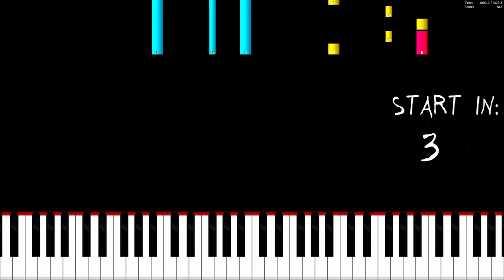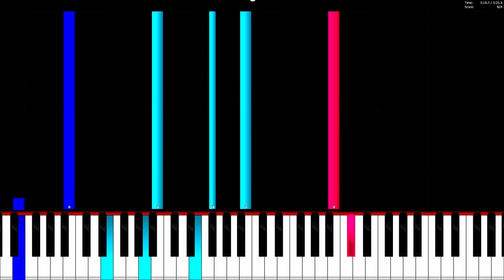Amadeus - Euphoria - Piano Tutorial / Piano Cover 🎹 How To Play Euphoria By Amadeus On The Piano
In this video you can see a piano tutorial of the song Euphoria by Amadeus. You can see how to play Euphoria on the piano or keyboard. I used the software Piano from above. This program is a really good free alternative to Synthesia.